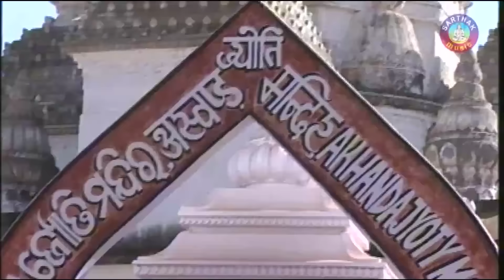SUNYA MANDIRA | Album-Mahima Aatha Bhajan | Namita Agrawal | Sarthak Music | Sidharth TV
Sarthak Music presents devotional video song SUNYA MANDIRA from the bhajan album Mahima Aatha Bhajan. This is the bhajan album of Namita Agrawal recorded in the year 2000. Namita Agrawal has acted in the video song.
 Song: Sunya Mandira
 Album: Mahima Aatha Bhajan
 Singer: Namita Agrawal
 Video Artiste: Namita Agrawal
 Music Director: Om Prakash Mohanty
 Lyrics: Bhima Bhoi
 Video Director: Bharati Krushna
 Producer: Sitaram Agrawal
 Music Label: Sarthak Music
 Year: 2000

SET CALLER TUNES: SUNYA MANDIRA